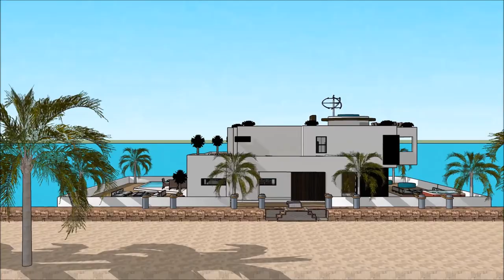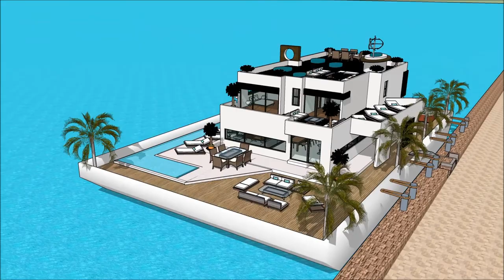HOUSEBOATS UNITED KINGDOM BIRMINGHAM BOAT SHOW 2018 BOAT HOUSE luxury yacht legend floating villa w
The houseboatzania launching an innovative high-end luxury yacht houseboat home design potentially as a display of exhibition of the HOUSEBOATS UNITED KINGDOM BIRMINGHAM BOAT SHOW 2018 BOAT HOUSE  luxury yacht legend floating villa w.

The collection of the Houseboatzania concept of HOUSEBOATS UNITED KINGDOM BIRMINGHAM BOAT SHOW 2018 BOAT HOUSE  luxury yacht legend floating villa w consists of high luxury and architectural art pieces in minimalism combined with living on the waterfront of the harbour of

The houseboat yacht design has the basis to sustain living with high standards and contemporary structural design at HOUSEBOATS UNITED KINGDOM BIRMINGHAM BOAT SHOW 2018 BOAT HOUSE  luxury yacht legend floating villa w with numerous of prospects for excessive living and celebrating the desire of life worldwide: